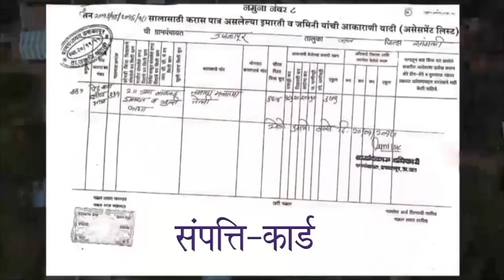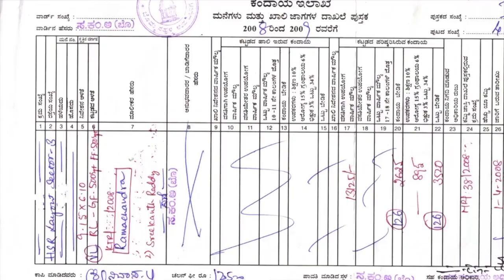Message of Hon'ble Minister of Panchayati Raj | SVAMITVA Scheme | DOGRI